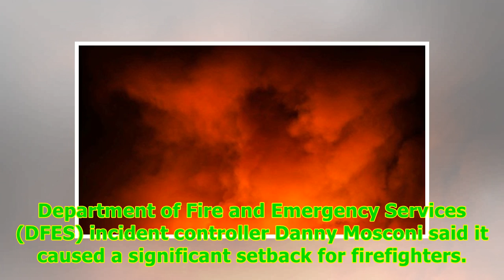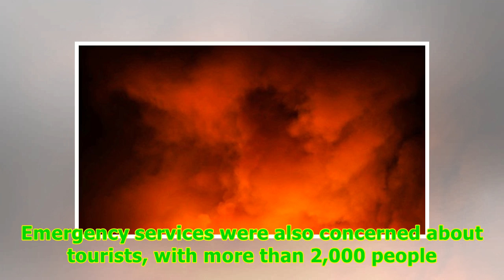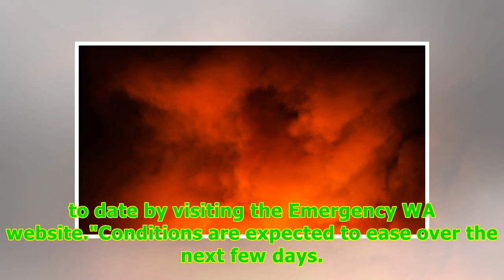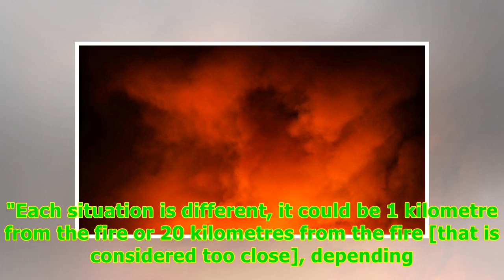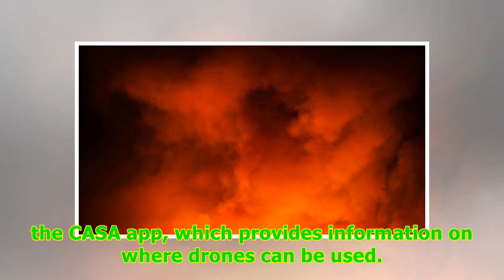Drones stop water bombers at WA fire -24/7 News